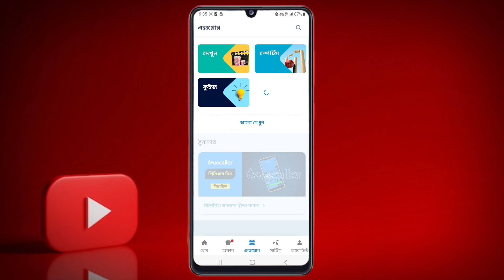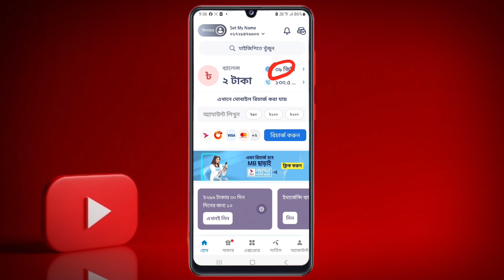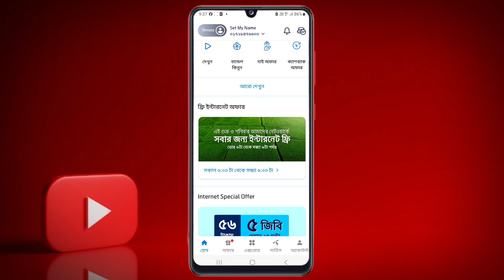🥳আজ থেকে আগামীকাল পর্যন্ত গ্রামীণফোন ফ্রি ইন্টারনেট || 🥳gramin phone free internet today